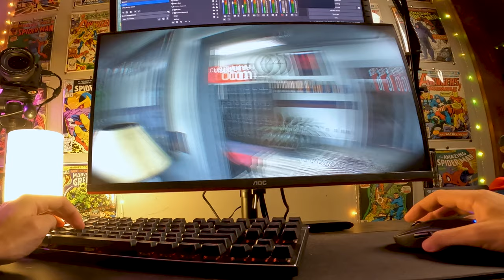Can You Survive The Body Cam Zombies Challenge?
Can I beat the Cod Black Ops 3 Zombies Body Cam Custom zombies map? Map: John Parker Body Cam

Time Stamps:
0:00 Intro
0:25 Part 1
3:17 Part 2
5:04 Part 3
6:33 Part 4
8:24 Final 5 Min Survival